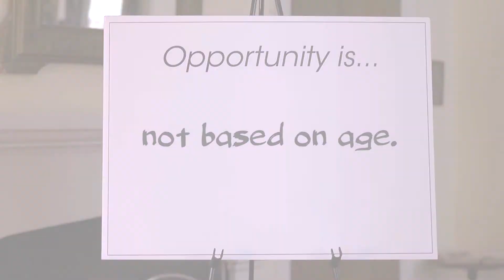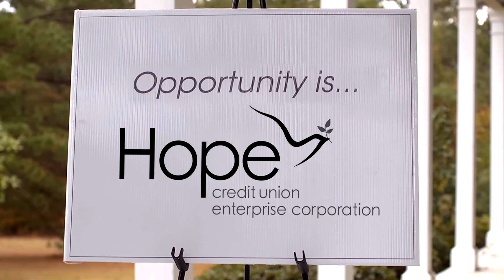Opportunity is...ERNYCE SMITH-HOPE Mortgage Loan